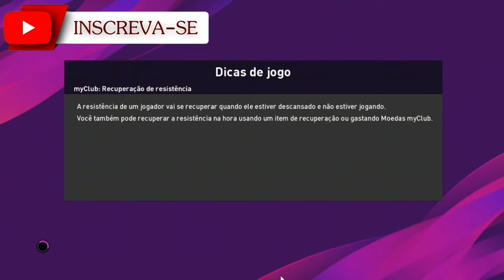FLUMINENSE X FLAMENGO | FINAL CAMPEONATO CARIOCA